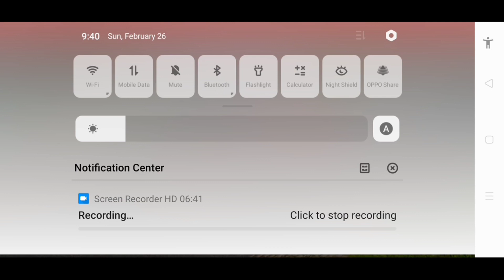car transporter truck game Android download now#trucktransport#trucksimulation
Hello Guys
welcome my channel Digraj gamer
please support me
my device {oppoA12}
editing:- kinemaster
recorder:- Screenrecorder